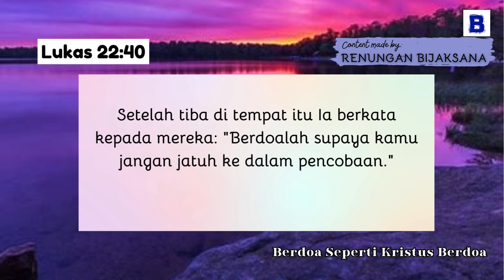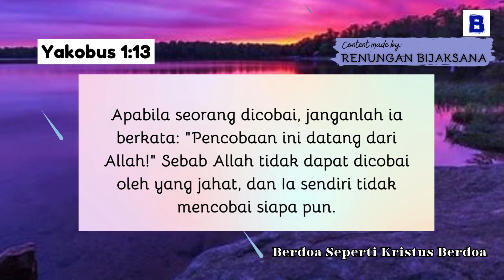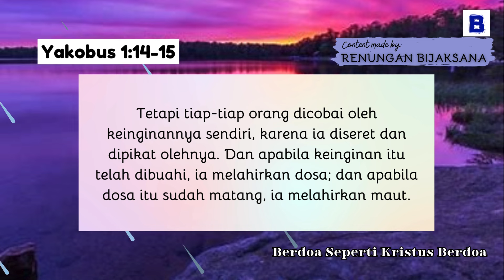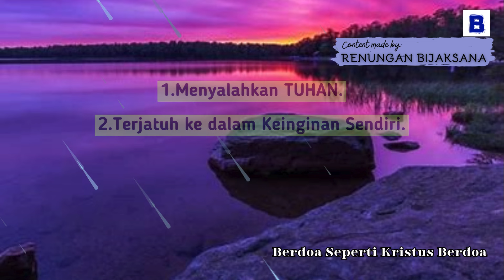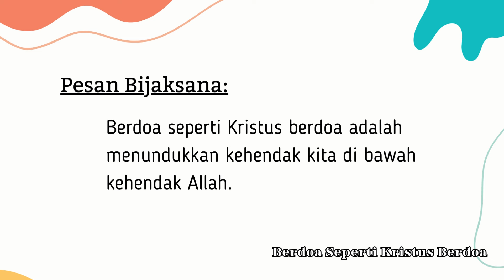Renungan Pagi Kristen Hari Ini - Berdoa Seperti Kristus - Doa Pagi Bijaksana - Khotbah Firman Tuhan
Berdoa Seperti Kristus Berdoa - Semoga Renungan Pagi ini dapat memberkati kita semua. Terima kasih, Tuhan Yesus Kristus memberkati.

Renungan pagi kristen hari ini, renungan harian kristen, doa pagi, firman Tuhan hari ini yang menguatkan, khotbah kristen terbaru, saat teduh pagi, bijaksana, ayat alkitab, suara injil